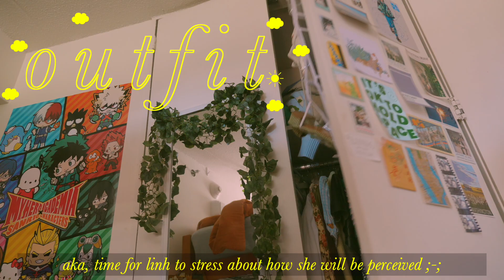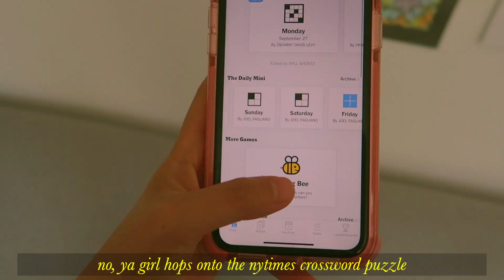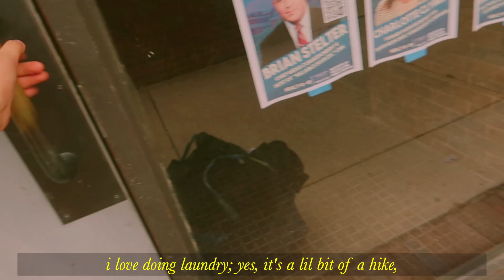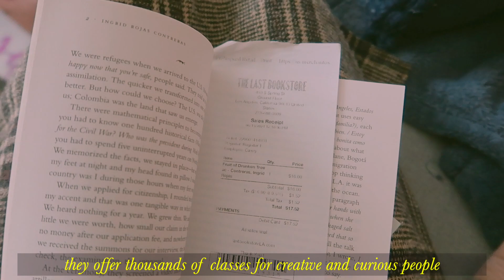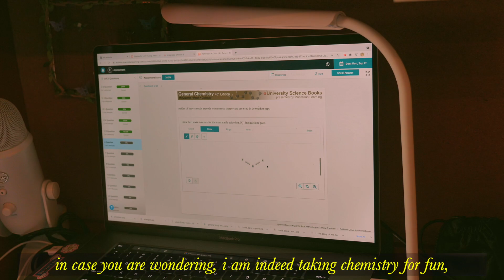my college morning routine ☾✧･ﾟ:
a look into my 10am (LOL) mornings as a college student and some clips of birthday celebrations. enjoy!

signing off,
linh xx

SUPPORT AFGHANISTAN REFUGEES.

SUPPORT LOUISIANA.

END VIOLENCE IN THE GAZA STRIP & FREE PALESTINE.

SUPPORT LGBTQIA.

PROTECT OUR ELDERS, FAMILY, AND FRIENDS.
show love and solidarity by reaching out, educating, taking action, and staying informed!

if you are protesting:
pandemic safety precaution:

e n d c a r d
newly made by me!